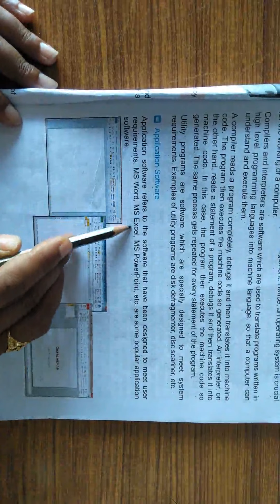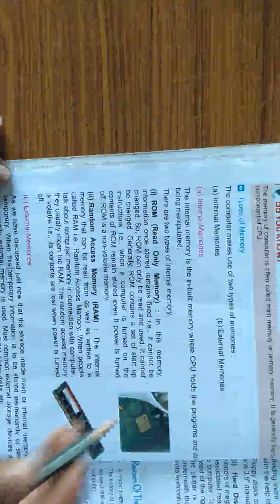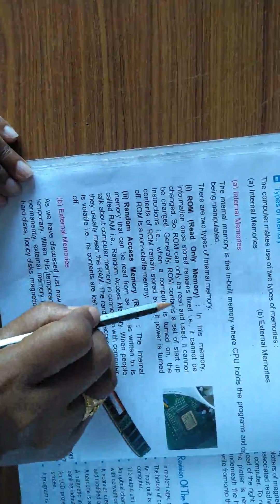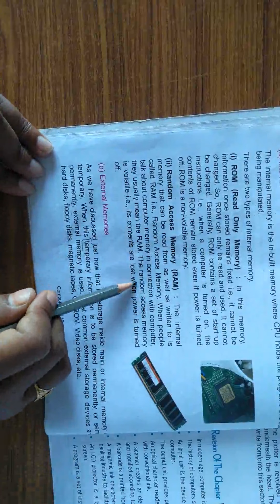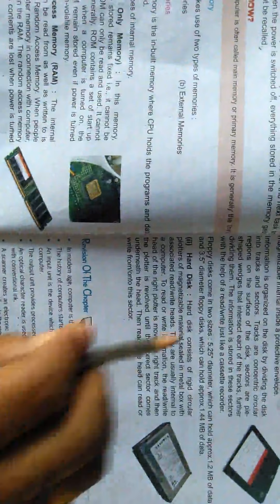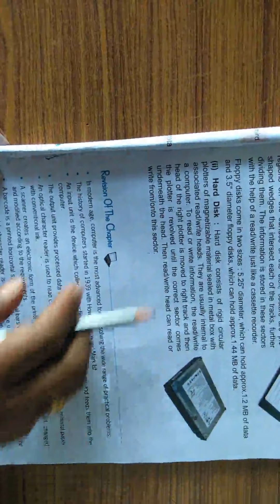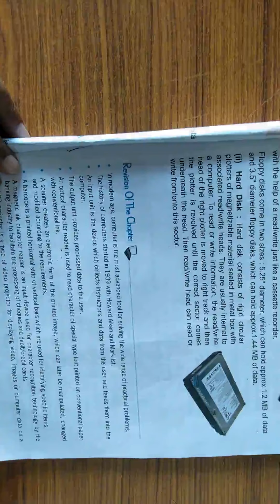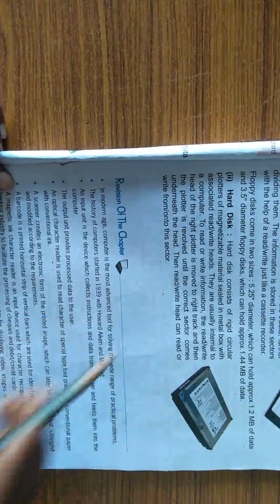Class 6 Computer Lesson 1 Part 5